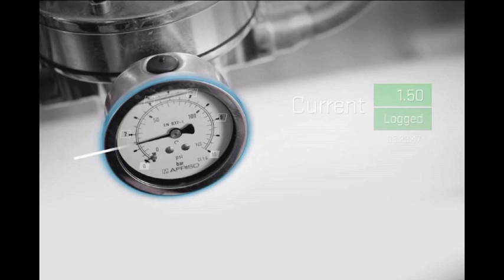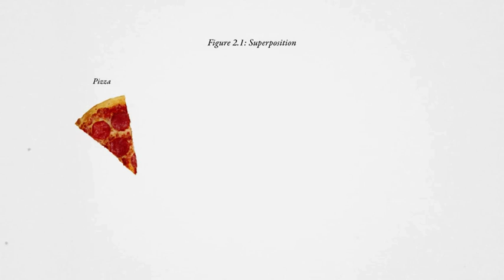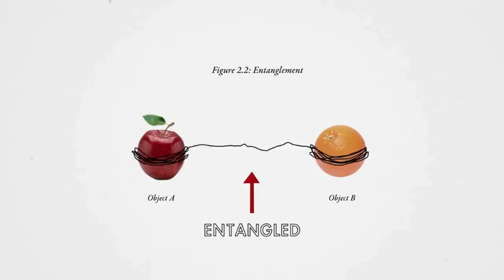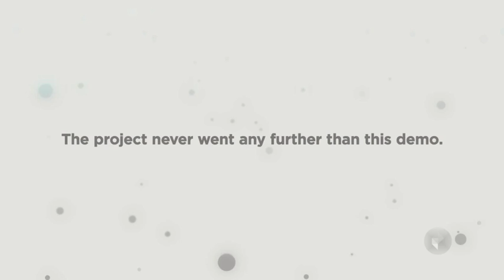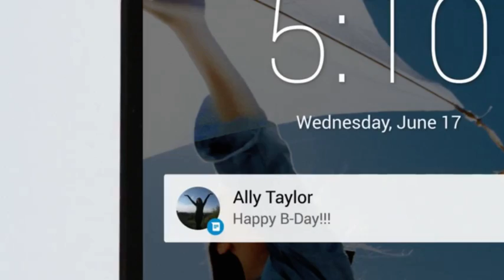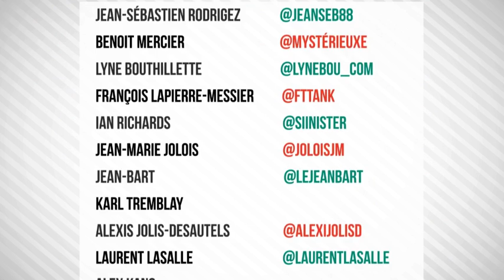no. 337 -Radio-Talbot-22 avril 2015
Les deux Ben (Gagnon et Mercier) discutent d'actualité avec Denis Talbot. On parle cinéma, bd, jeux vidéo et cinéma!